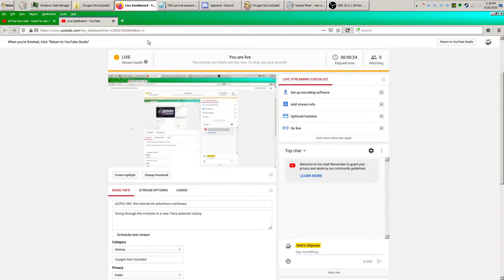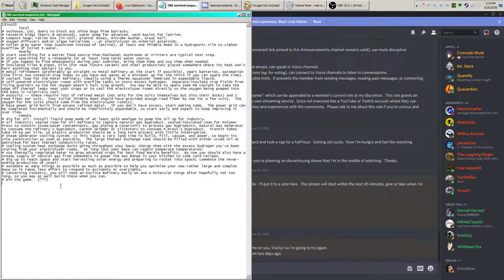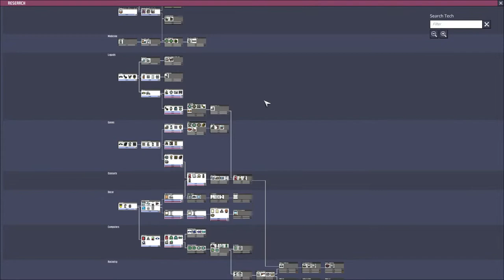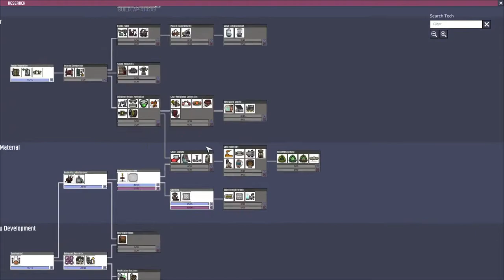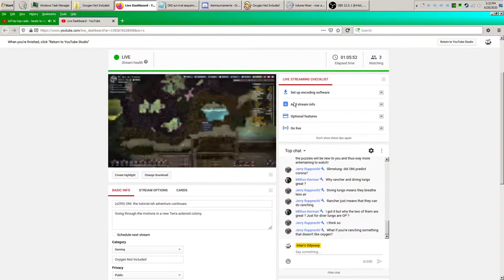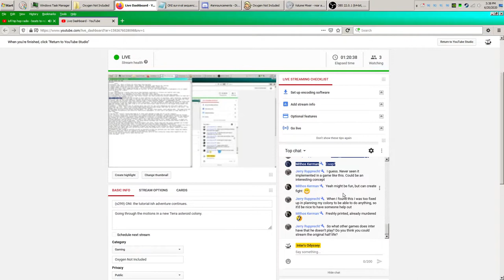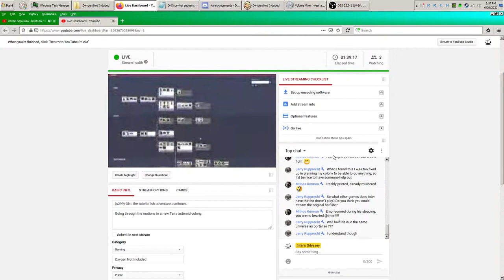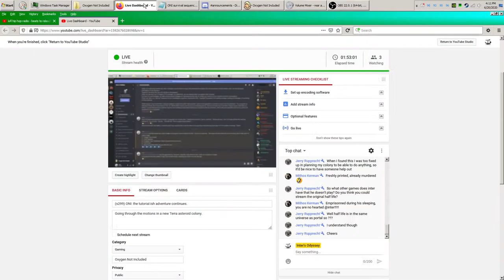(s299) ONI: the tutorial-ish adventure continues.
Going through the motions in a new Terra asteroid colony.